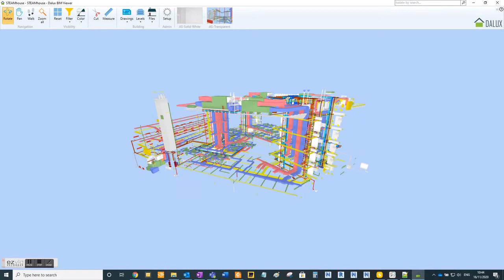Dalux BIM-Viewer-MEP-20201116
Filter and Colour setup in Dalux BIM Viewer to reflect CIBSE colour coding requirements for MEP models.
MEP IFC model exported in Revit.
Test as a proof of concept in using Dalux BIM Viewer instead of Solibri Anywhere due to lower hardware specs.